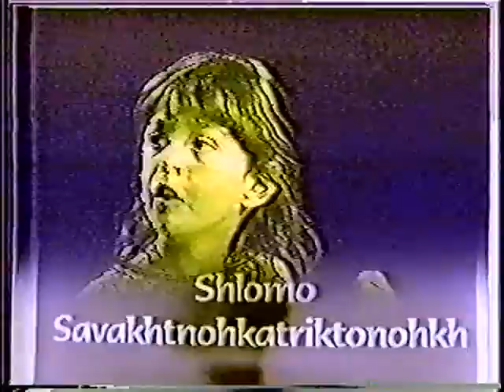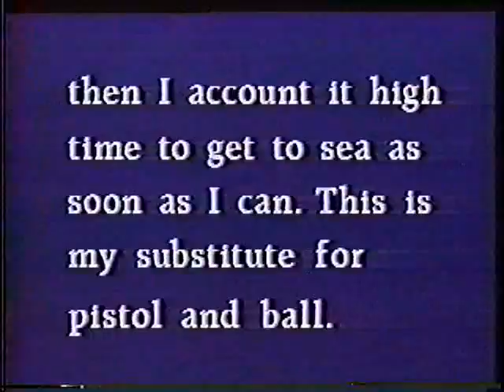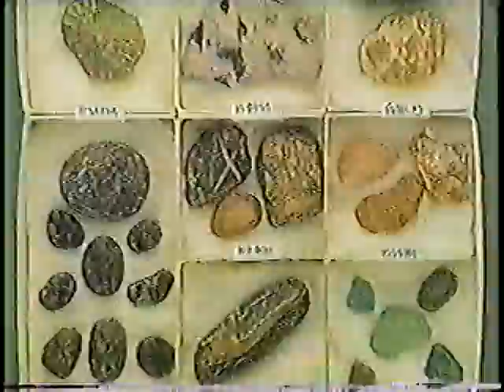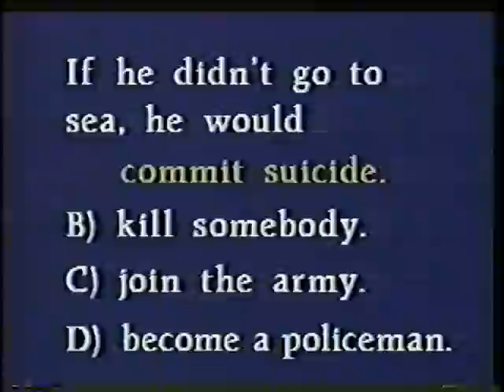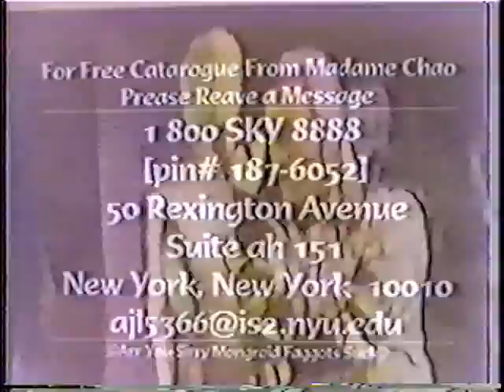Homo Frenzy . Episode #088 . 1996-10-18 . Madame Chao's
Madame Chao's Public Access Television.  Episode #088, "Homo Frenzy".  Original date of cablecast: October 18, 1996. (Manhattan Neighborhood Network, New York, NY, USA)
"If he didn't go to sea, he would
A) commit suicide.
B) kill somebody.
C) join the army.
D) become a policeman"
One episode uploaded every Monday until April 2014.